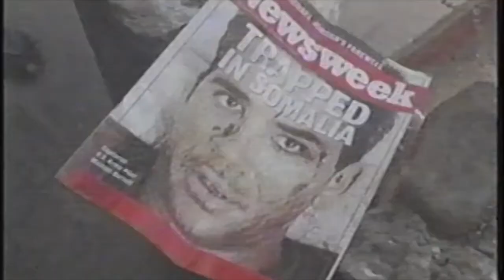Jeff Struecker on History Channel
Check out this snippet from my interview on History Channel as I remember how brutal the day of October 3rd of 1993 is. Up to this day, I still remember it quite vividly. My prayers go to the families of our fallen soldiers. Rangers lead the way!